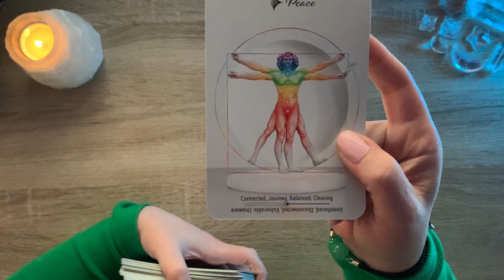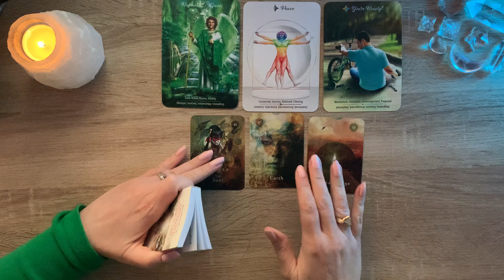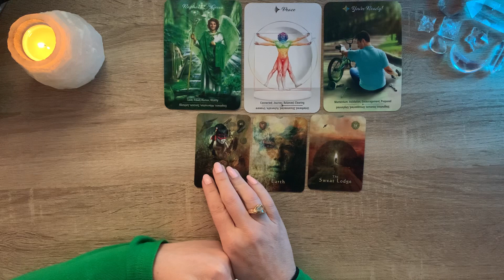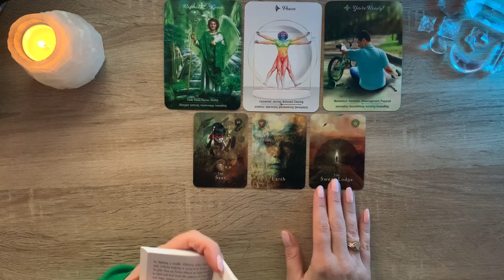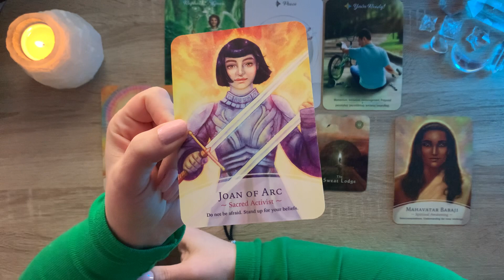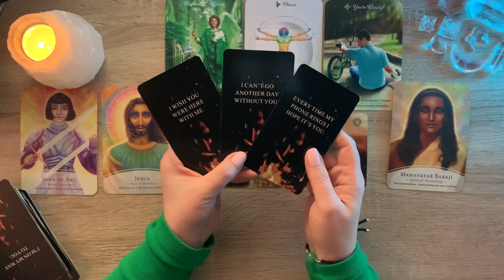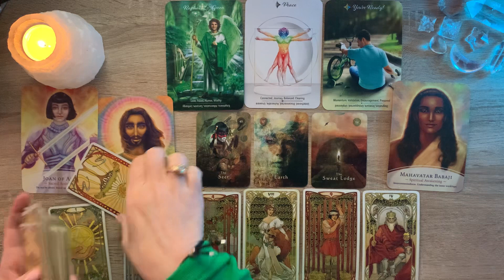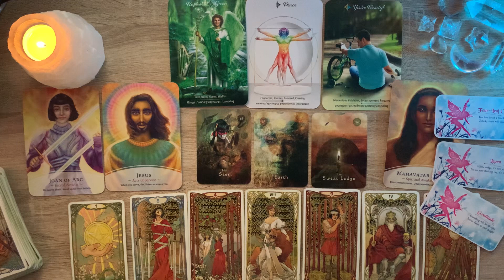Pisces Reading - What to Expect in 2024 - Peace, Love, Travel & More! Best Reading!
Welcome, Pisces, to your 2024 prediction and messages reading!  This reading will give you insight on what spirit feels you need to be prepared for or what to expect in 2024!

Visit Me on TikToK: @marymoontarot

I hope you have found this free tarot reading video helpful for decisions and predictions for the sign of Pisces!